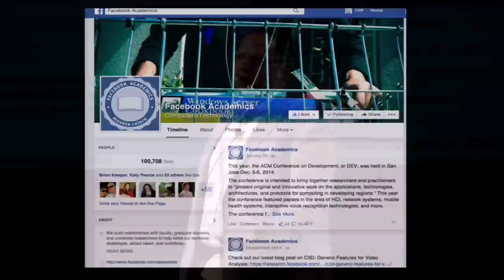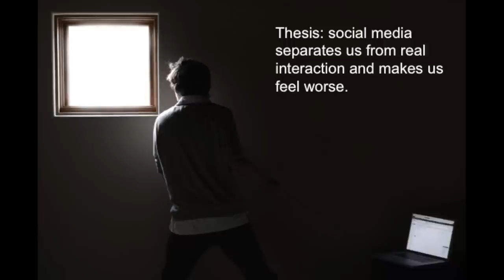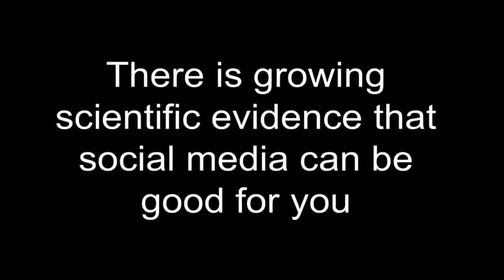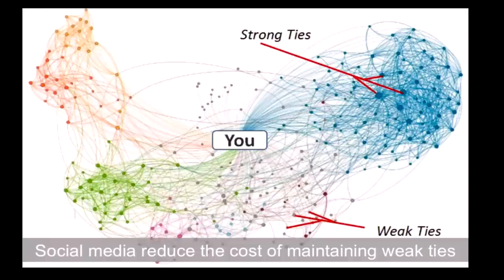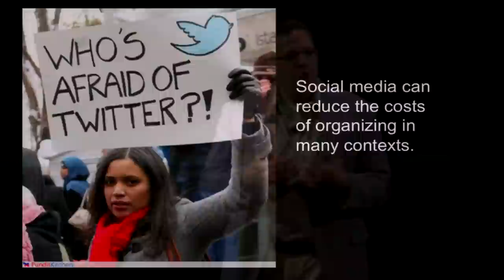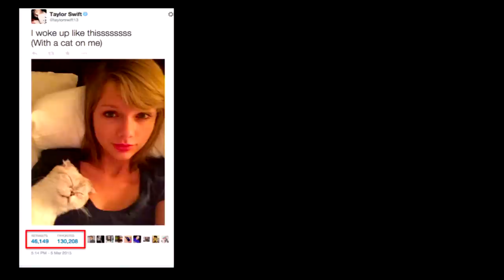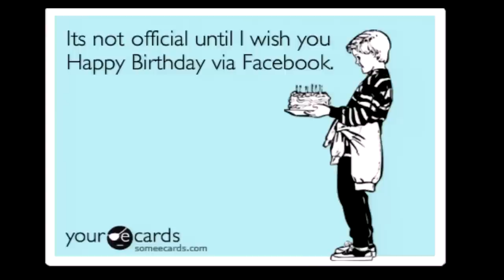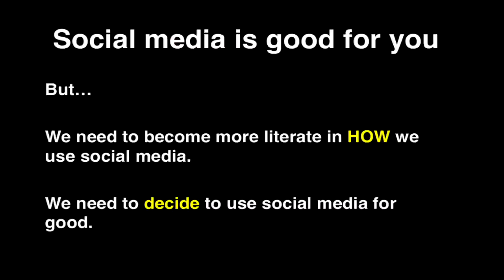Is Social Media Good for You? | Cliff Lampe | TEDxUofM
Despite the increase in cyber-bullying, and apparent physical distancing for a virtual closeness, Cliff argues that his research from before social media was a word, has shown that it is good for you.

Cliff Lampe is an associate professor in the School of Information at the University of Michigan. He has been studying online communities and social media since he was a wee nerd. Born in Usenet, weaned on the early Web, and now a Social Media ninja, he’s a researcher of the positive effects of online interaction. More importantly, he’s a husband, a father, and a friend.